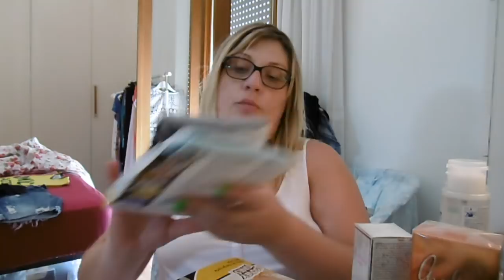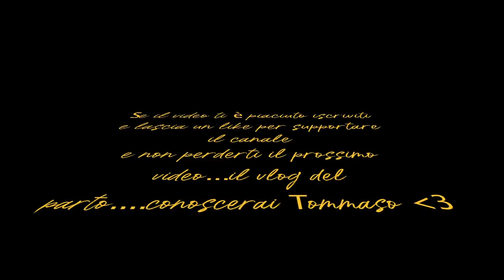Manuel VS Unicorno Posseduto- Weekly Vlog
❤❤❤❤❤❤❤❤❤❤❤❤INFOBOX❤❤❤❤❤❤❤❤❤❤❤❤❤❤❤
WEEKLY VLOG (23-29 Luglio 2018)- Manuel VS Unicorno Posseduto

E se non sei iscritto fallo subito nel prossimo video conoscerai Tommaso!!

Sorridete, SEMPRE!

❤Noemismileandmakeup❤